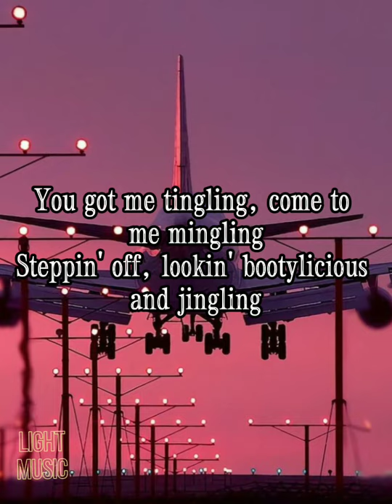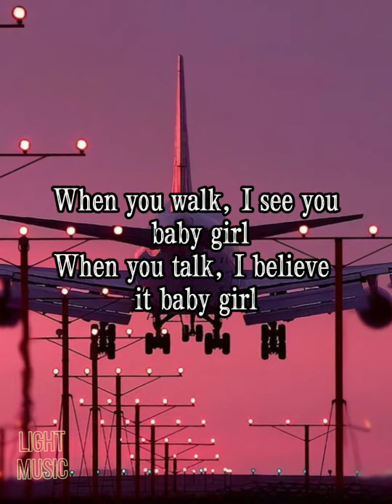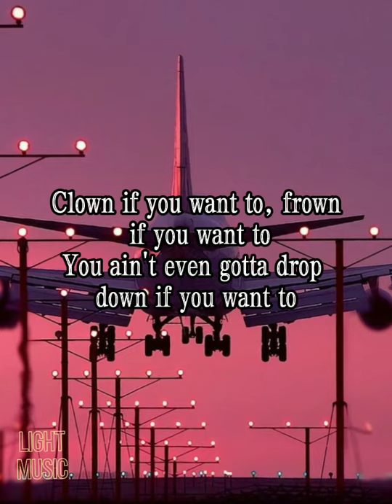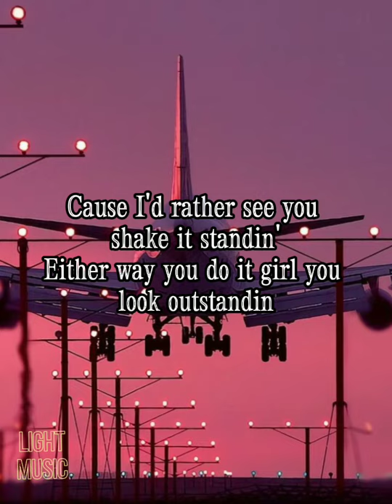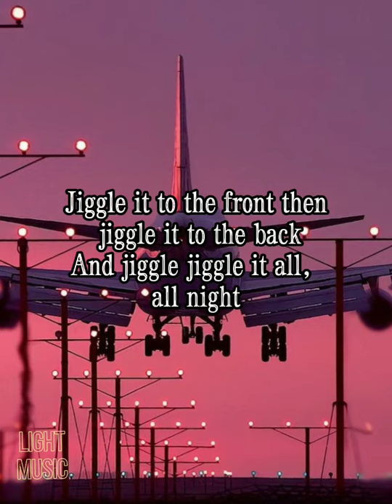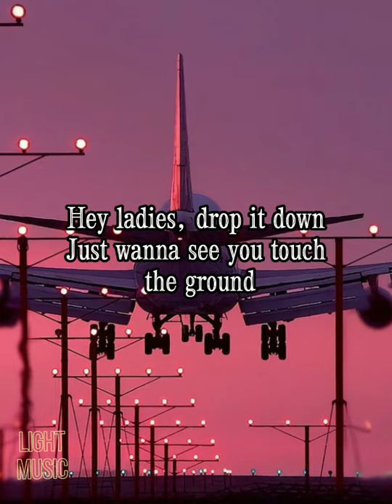Go bananza (remix tik tok version slowed) AKon